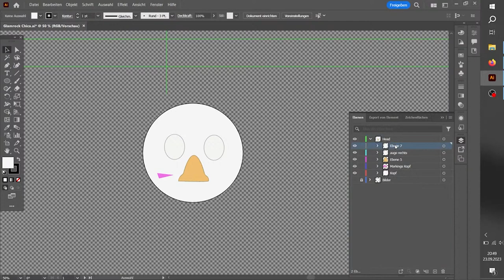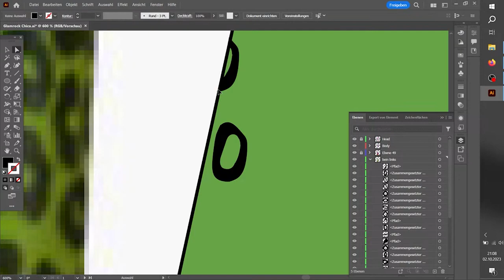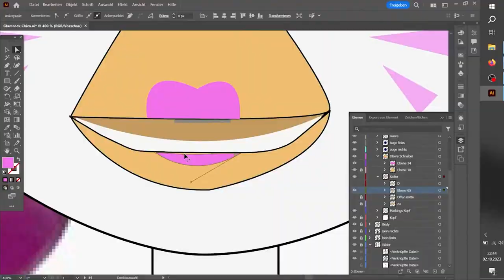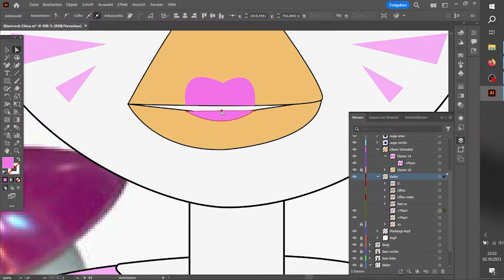Speedbuild Glamrock Chica Puppet+ Animationstest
Wilkommen zur schnelleren Version der vergangen 2 Livestreams.